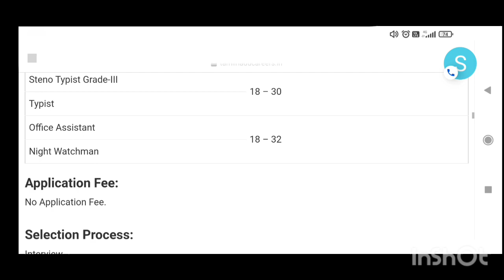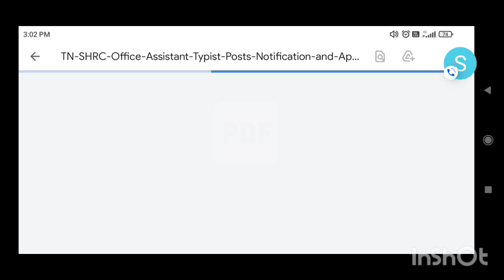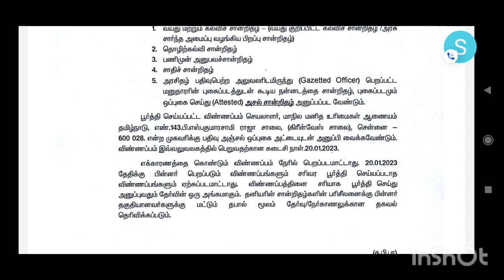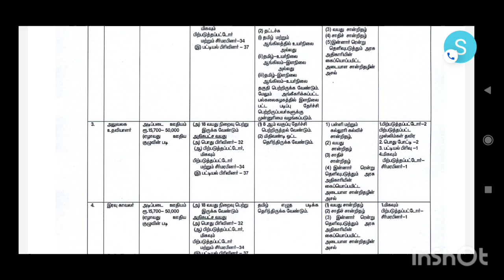Tamilnadu state human rights Commission job vacancies 2023 தமிழ்நாடு மனித உரிமை ஆணையம்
Tamilnadu state human rights Commission job vacancies 2023

RBI Assistant 2023 Notification Important Dates..assistant-2023

Tamilnadu government employment exchange- தமிழக அரசு மாவட்ட வேலைவாய்ப்பு அலுவலகத்தில் job vacancy
Breaking News 2023ம் ஆண்டுக்கான TNPSC தேர்வு திட்ட அட்டவணை வெளியீடு
TNPSC- Group 1-A Services உதவி வனப் பாதுகாவலர் ... Assistant conservator of forests
குரூப் - 1 தேர்வு எப்போது? - வெளியான அறிவிப்பு tnpsc tamilnadu
TNPSC குரூப் - 4 தேர்வு முடிவு எப்போது?  Group 4 Result State Government Exams  Competitive Exam
TNPSC RESULTS

 || result பிறகு Cutoff marks  district selection list